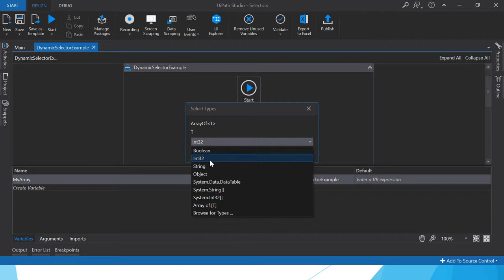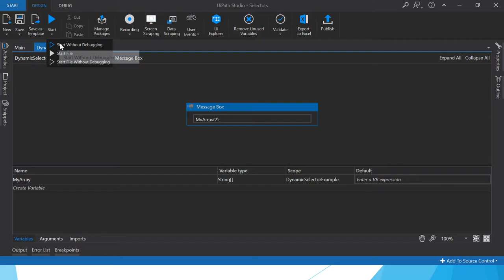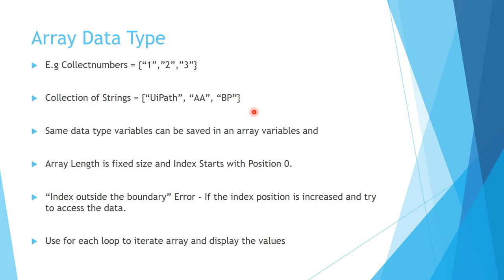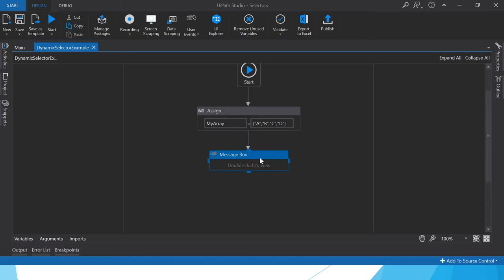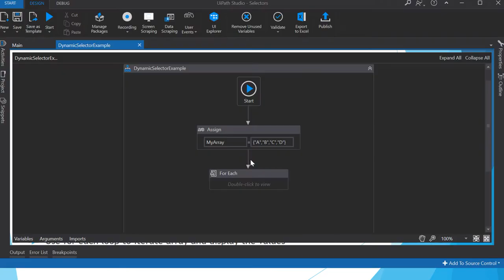UiPath - Tamil - Array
Describes what is an Array, How to Initialize them and use of it.
All the available videos in Tamil Language